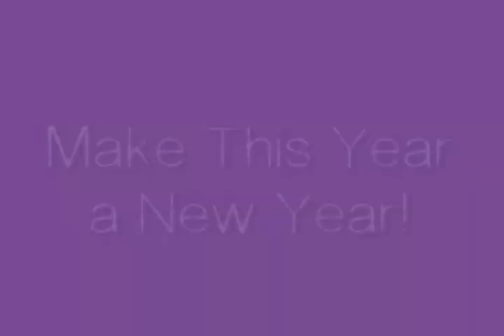New Year's Resolutions PSA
Make This Year a New Year!